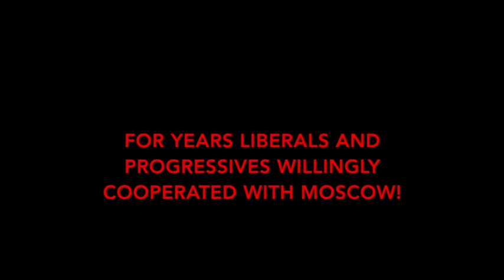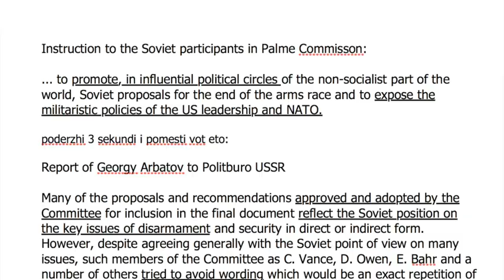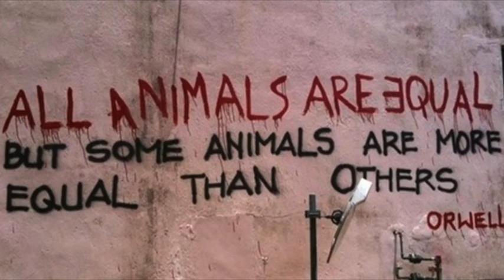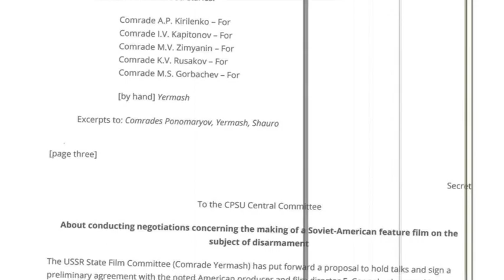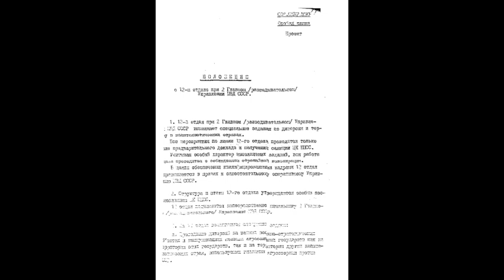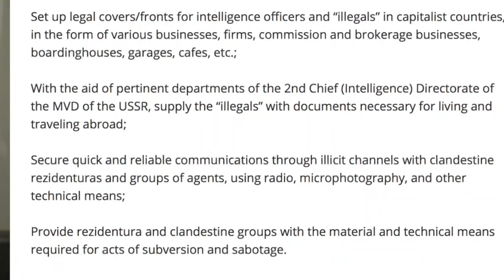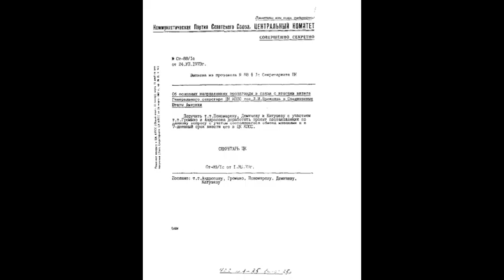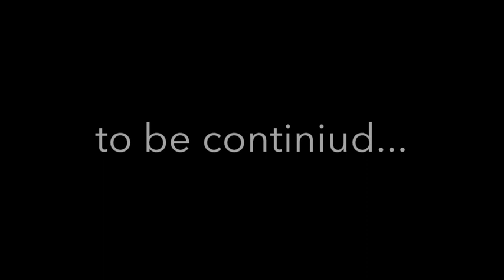Useful Idiots (part 3 of 5)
Soviets engaged Western media and liberal part of the western population in order to weaken the US and Western Europe and organize constant state of chaos in the "enemy camps". And (as Vladimir Lenin once suggested) to make capitalists sell the Soviets the rope which will be used to hang them (capitalists).